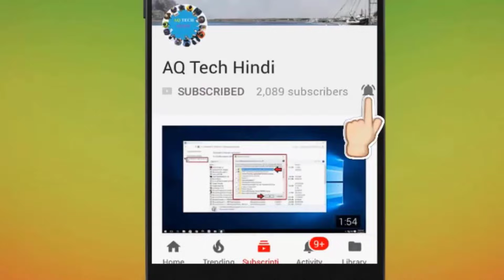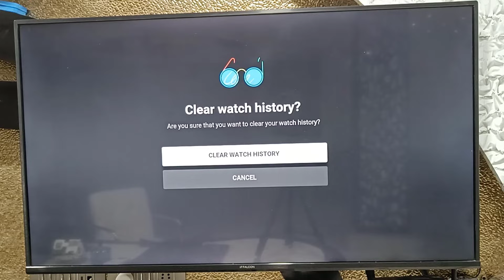How to Clear Search & Watch History on Youtube in Any Smart TV